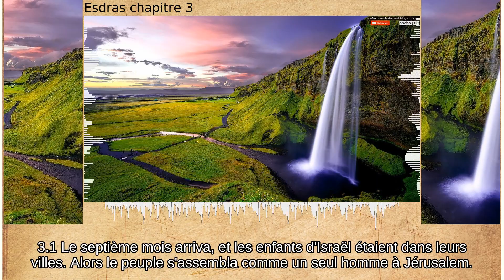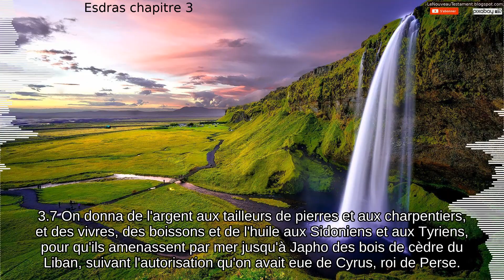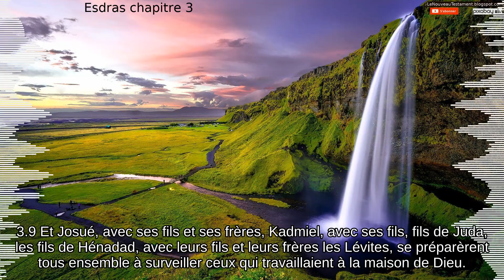Esdras chapitre 3